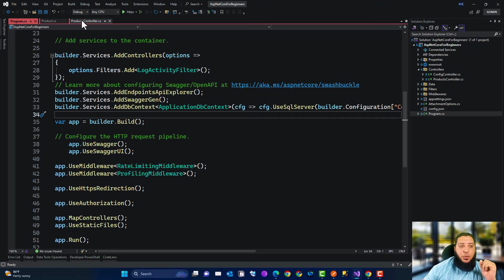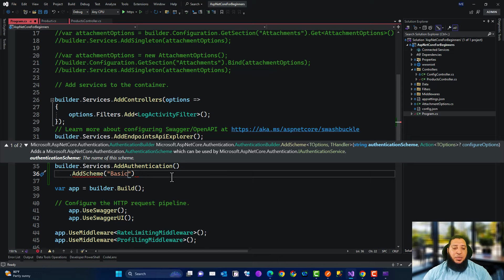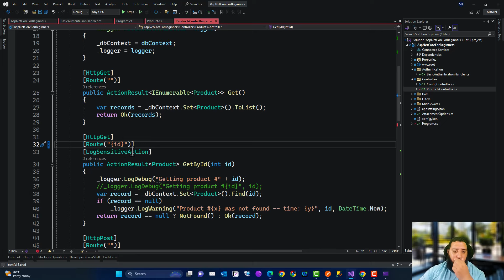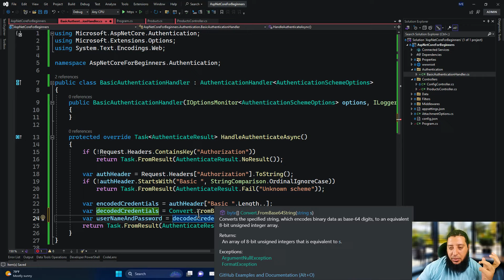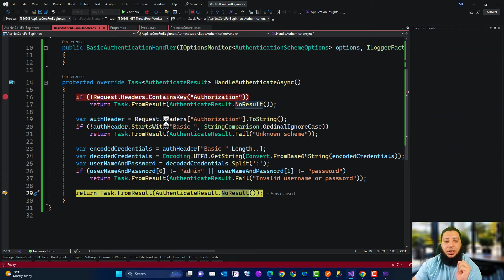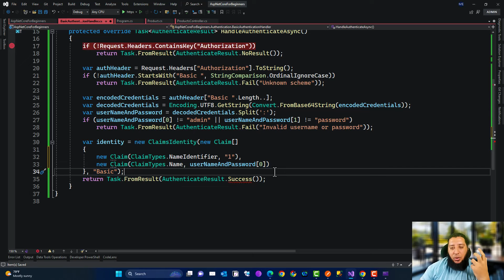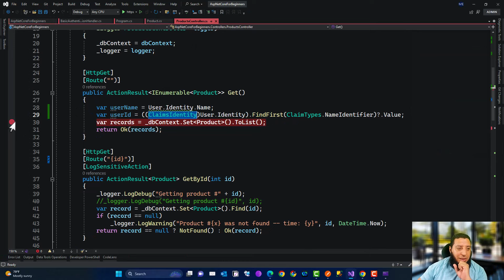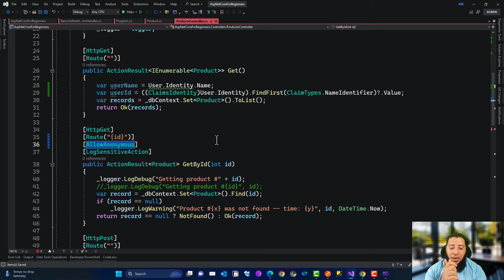ASP.NET Core for Beginners: 11- Authentication (Basic)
ASP.NET Core for Beginners - Authentication (Basic)